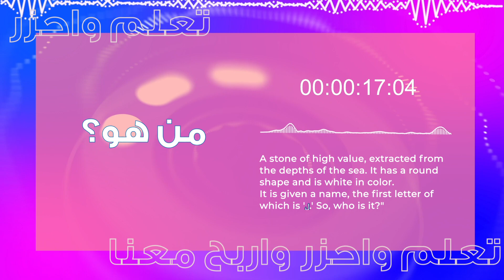صوت حرف اللام - تعلم حروف اللغة العربية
أصوات حروف العربية للاطفال - تعليم الحروف العربية بطرق ممتعة
صوت حرف اللام ل اللغة_العربية
إن تعليم حروف العربية للأطفال يعد خطوة مهمة في تطوير مهارات اللغة العربية لديهم، حيث تُعَتَبَرُ الحروف العربية أساسية للفهم والتعبير باللغة العربية، في هذا السياق، يُعتبر تعليم حروف العربية للأطفال أمرًا ضروريًا لبناء أسس قوية لتعلم اللغة العربية كما يمكنك تعلم حروف العربية بدون موسيقى.

حروف العربية هي الأبجدية التي تُستخدَم لكتابة اللغة العربية تأتي حروف العربية بالترتيب ، يُمكن تقسيمها إلى 28 حرفًا، وهي تشمل الحروف الصوتية والحروف الصامتة ، يمكن تعليم الحروف العربية للأطفال الصغار بطرق تفاعلية وممتعة من خلال الألعاب والأنشطة التعليمية ، وتعرف باسم حروف الهجاء للأطفال، لا نتجاهل طبعاً أن تعلم قراءة حرف الألف - بحركة الفتح للأطفال أول ما يدخل أو يبدأ به كل طفل.

حروف العربية للأطفال تعرف أيضا بـ حروف الف باء ولكل منها صوت ولطريقة تعليمها دور هام لتطوير مهارات النطق والاستماع لدى الأطفال، يُمكنك استخدام موارد تعليمية مثل أغاني الحروف والقصص التعليمية لجعل عملية التعلم ممتعة ومثيرة للأطفال فقط ابحث عن الحروف الهجائية للاطفال ، بالإضافة إلى ذلك، يمكن العثور على احرف عربية في مجموعة متنوعة من التطبيقات ومقاطع الفيديو على الإنترنت التي تساعد في تعليم حروف العربية للأطفال الصغار تسمى أيضاً الحروف الابجدية .

سواء كنت تبحث عن طرق فعّالة لتعليم حروف العربية للأطفال أو مصادر تعليمية تساعد الأطفال على تحسين مهاراتهم في اللغة العربية توجه فوراً إلى الحروف العربية لتعليم الأطفال ، فإن تركيزك على تعليم حروف العربية للأطفال سيكون خطوة هامة نحو تطوير مهاراتهم اللغوية والتواصل بفاعلية خصيصاً عند البحث عن احرف عربية للأطفال .

سواء كنت تبحث عن موارد تعليمية أو أفكار إبداعية لتعليم حروف العربية للأطفال، يُمكنك الاعتماد على العديد من الأدوات والاستراتيجيات المتاحة لمساعدة الأطفال في فهم واستخدام الحروف العربية بنجاح، تذكيرًا، تعليم حروف العربية للأطفال يمثل استثمارًا قيمًا في تطويرهم اللغوي والثقافي. " البحث عن احرف عربية تعليم فوري للأطفال أمر ضروري وذو قيمة.

في اللغة العربية نمتلك أصوات الحروف العربية المميزة بسهولة نطقها ، كما نعلم جميعا أن لغتنا العربية مميزة برونق أصوات الحروف العربية بالحركات التي تغير المعاني في الكلمة ذاتها، عندما تبحث بشكل جاد يمكنك أن ترى أن اللغة العربية فيها أصوات الحروف العربية بدون موسيقى و أصوات الحروف العربية القصيرة والطويلة ، أصوات الحروف عربي ليست كغيرها وانما سهلة على اللسان والحنجرة.

حروف اللغة العربية تبدأ بطريقة جميلة كأبجدية يمكنك أن ترى في أول ألواحها ا ب ت ث ج ح خ مروراً س ش ص ض وانتهاءً ه و ي جميعها حروف تشكل كلمات ذات معاني مختلفة.